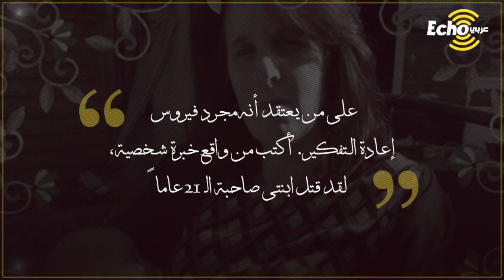بعد وفاة أصغر ضحية بـ كورونا في بريطانيا.. هل الشباب محصنين من هذا الوباء؟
ايكو_عربي - بعد وفاة أصغر_ضحية لـ كورونا في بريطانيا.. هل الشباب محصنين من الوباء
 أثارت وفاة شابة بريطانية بعد إصابتها بفيروس كورونا مخاوف كثيرة
في وقت يعتقد فيه كثير من الشباب أن الفيروس لا يشكّل خطورة عليهم..
توفيت كلوي ميدلتون صاحبة الـ 21 عاماً دون أن تعاني أي ظروف صحية مسبقة
لتصبح أصغر ضحية لكورونا في بريطانيا
سبّبت وفاتها صدمة كبيرة لعائلتها
وكتبت والدتها على فيس بوك منشوراً قالت فيه:
"على من يعتقد أنه مجرد فيروس إعادة التفكير. أكتب من واقع خبرة شخصية، لقد قتل ابنتي صاحبة الـ 21 عاماً"
منظمة الصحة العالمية حذرت أخيراً من خطورة الفيروس على الشباب أيضاً
مؤكدة في بيان أن المطاف قد ينتهي بهم في العناية المركزة وقد يخسرون حياتهم
وبالتالي لا ينبغي اعتبار كورونا مجرد أنفلونزا عادية
في الوقت نفسه أثارت وفاة الشابة البريطانية مخاوف عالمية تجاه تطور الفيروس
فقد طوّر نفسه مرة واحدة على الأقل في الفترة الأخيرة
وأصاب أكثر من 9500 شخص في بريطانيا
وأودى بحياة أكثر من 450 شخصاً بينما تماثل للشفاء نحو 140 حالة حتى اليوم.

شاركنا برأيك:
هل تعتقد أن الفيروس طوّر نفسهّ؟ أم أنه خطير على الشباب بالفعل؟